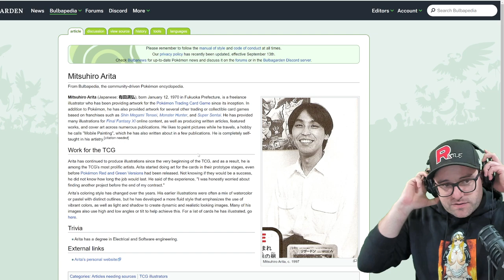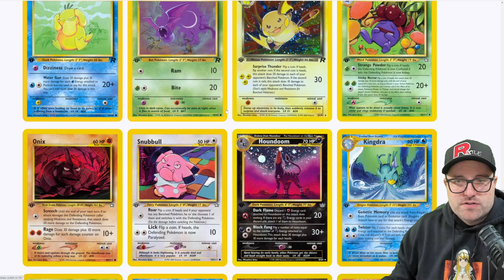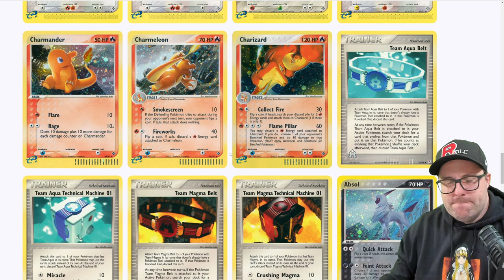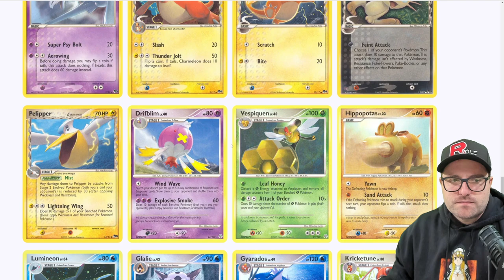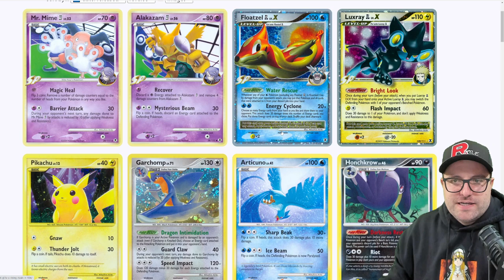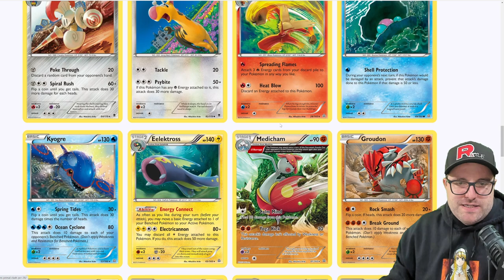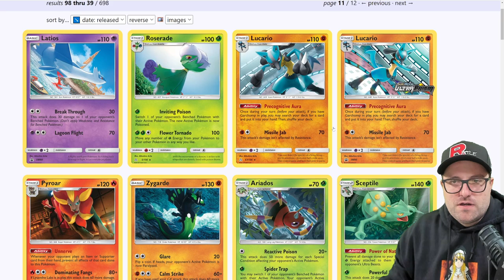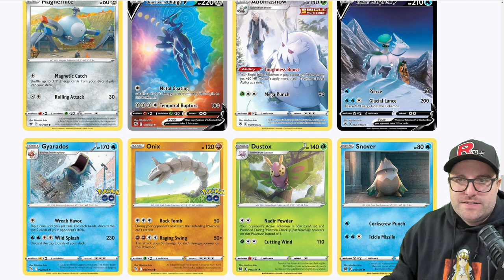Mitsuhiro Arita Pokemon Card Artist Spotlight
-Recording Equipment-